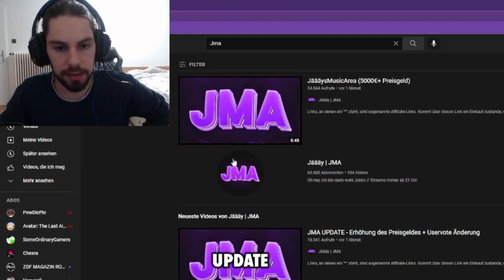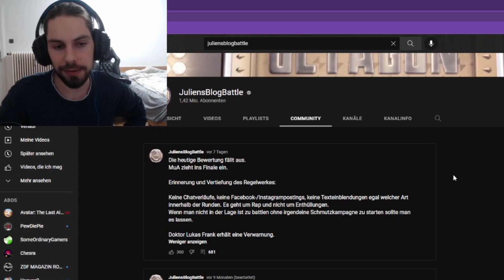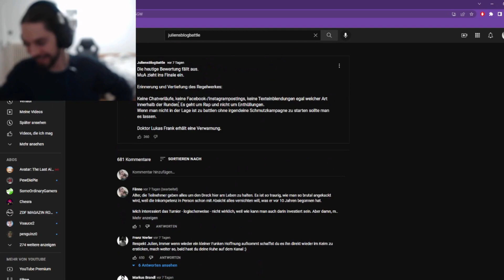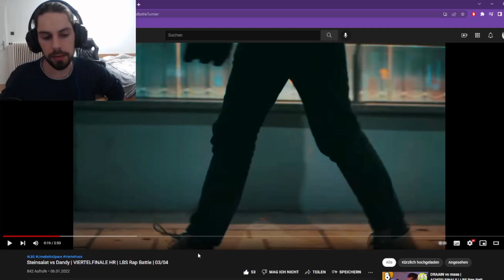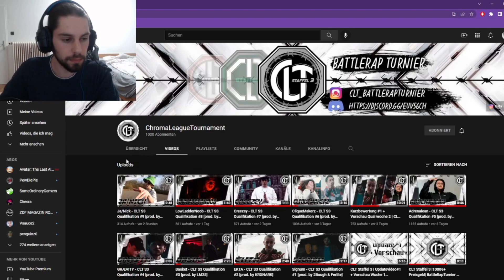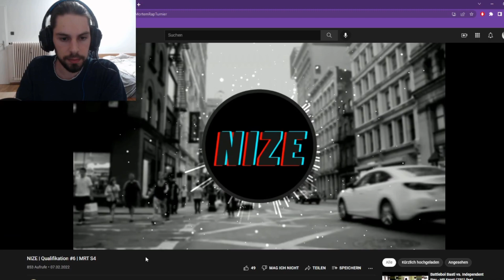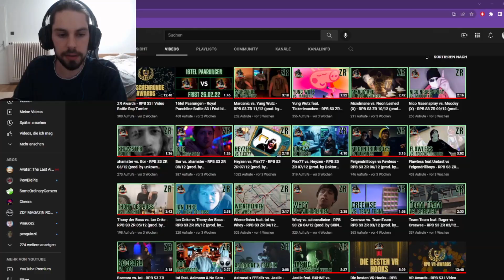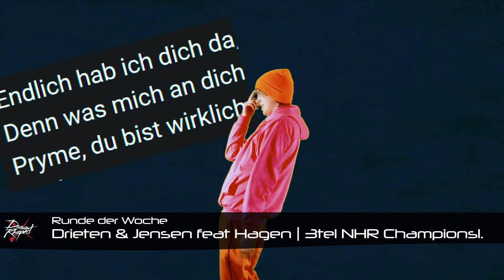DISSKURS mit Titus | 1Battle Sieger, JOB "Bewertung", überall Qualifikationen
Die erste Folge Disskurs mit dem guten Titus. Wir reden etwas über das Ende des 1Battles, die nicht vorhandene JOB Bewertung, LBS, NHR, uvm.

Lasst gerne Feedback da und auch gleich ein Abo, weil nice.

Timestamps:
00:00 - Begrüßung
00:17 - 1Battle Cup
03:11 - JMA anscheinend xD
05:32 - JOB
09:01 - Info Top 100 Battlerunden 2021
09:45 - LBS und neue Abstimmung
13:11 - Nochmal SRB Werbung
13:27 - CLT
15:43 - LRT
16:16 - RBB
16:38 - MRT
18:22 - RPB
19:25 - DIMENSIONS
21:24 - NHR Championship
22:10 - Letzte Worte
13:37 - Runde der Woche